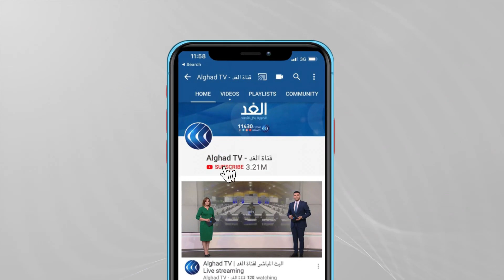الجنائية الدولية تشرع بمحاكمة أول متهم بجرائم حرب في دارفور.. ما أهمية هذا الخطوة؟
أقرت المحكمة الجنائية الدولية اعتماد التهم الموجهة إلى أحد أبرز قادة الجنجويد السابقين والمعروف بـ "علي كوشيب" بارتكاب جرائم حرب وجرائم ضد الإنسانية.
وأقرت الدائرة التمهيدية الثانية في المحكمة بالإجماع إحالة علي محمد علي عبد الرحمن إلى المحاكمة أمام دائرة ابتدائية، ليواجه 31 اتهاما.
وخلصت الدائرة إلى "وجود أسباب جوهرية للاعتقاد بأن عبد الرحمن مسؤول عن الجرائم الواردة في التهم الإحدى والثلاثين الموجهة إلى المشتبه به والتي تتعلق بجرائم حرب وجرائم ضد الإنسانية يشتبه بأنه ارتكبها بين أغسطس 2003 وأبريل 2004 على أقل تقدير في كدوم، وبنديس، والمكجر، ودليج والمناطق المجاورة في دارفور في السودان". فماذا يعني هذا الإقرار؟، وكيف ينعكس على سير المحاكمات المستقبلية؟.
يناقش هذا الموضوع من الخرطوم د. محمد زكريا فرج الله عضو قيادة حركة العدل والمساواة، ومن الخرطوم أيضا أحمد موسى عمر الخبير القانوني والدستوري،  مع الإعلامي بهاء ملحم خلال برنامج وراء الحدث عبر شاشة الغد.